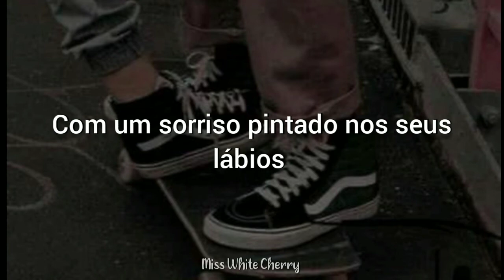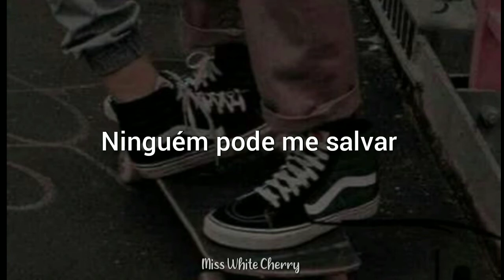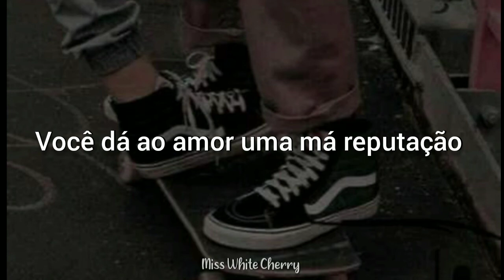You Give Love a Bad Name - Bon Jovi [Tradução /Legendada ]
ARTISTA: Bon Jovi
TRADUÇÃO LEGENDADA EM PORTUGUÊS
(Legendado por : Miss White Cherry)

//deixe nos comentários sua sugestão de música//